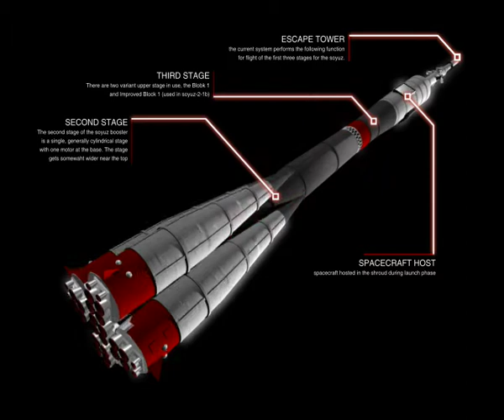soyuz.mov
soyuz footage for angkaswan tv advertisment